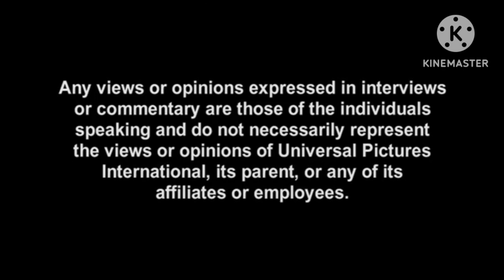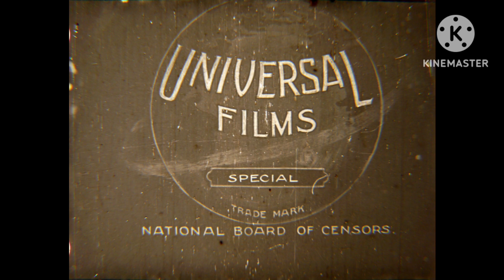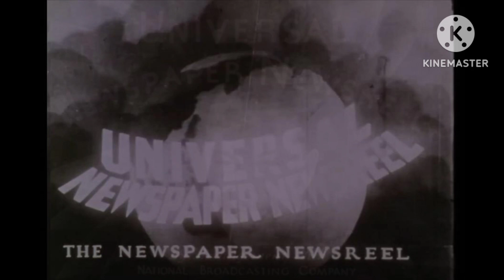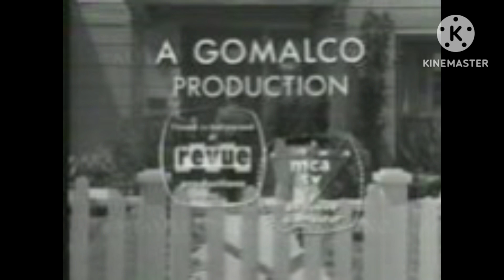universal pictures logos through the years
Logo: On a black background, we see the following text all centered:

MC/\
UNIVERSAL
H O M E V I D E O

with "MCA" in its similar corporate font from before and has a white gradient texture on it and "UNIVERSAL" in its similar font as the movie logo from 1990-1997, but has a gradient texture on it. The text shines and soon afterwards, a globe (showing only the Americas) fades in the center. Then a starfield background fades in behind everything else, then the text shines again.

Alternate Descriptive Video Descriptions:

Now in a black sky a sliver of sunlight crests the Earth. Rays of light shoot off the continents and a three-dimensional word orbits the planet. Universal.
Now in a black sky a sliver of sunlight crests the Earth. Rays of light shoot off the continents and a three-dimensional word orbits the planet. Universal. A web address appears.
Now in a black sky a sliver of sunlight crests the Earth. Rays of light shoot off the continents and a three-dimensional word orbits the planet. Universal. A Division of NBC Universal.

In a black star-sprinkled sky, we soar backward over Earth. As massive block letters of gold and silver orbit into view, the screen passes to the dark side of the planet, where the continents show the speckled electrified glow of hundreds of cities. The Earth eclipses the Sun, and a massive word hovers front and center. Universal 100th Anniversary. A Comcast Company.
In a black star-sprinkled sky, we soar backward over Earth. As massive block letters of gold and silver orbit into view, the screen passes to the dark side of the planet, where the continents show the speckled electrified glow of hundreds of cities. The Earth eclipses the Sun, and a massive word hovers front and center. Universal. A Comcast Company.
The world turns into a starry black expanse of space. The continents glow as the sun sets behind the globe. Bold silver letters outlined in gold orbit the Earth and come to rest in front of the equator. Universal. A Comcast Company.